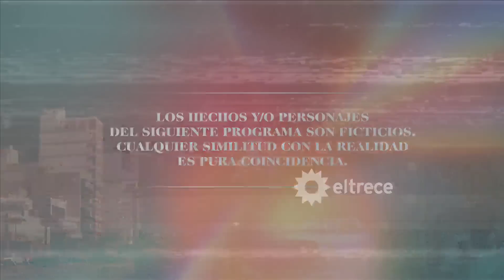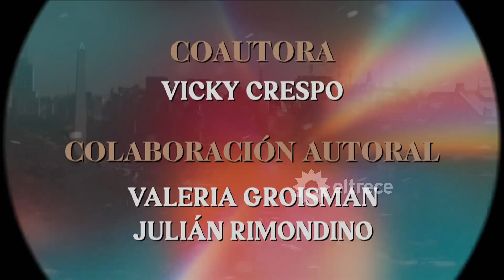Argentina, tierra de amor y venganza - CAPÍTULO 35 - Segunda temporada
Capítulo emitido el viernes 26 de mayo de 2023 en eltrece.